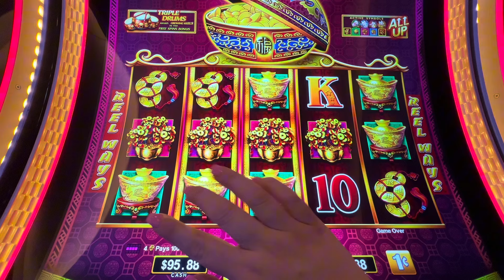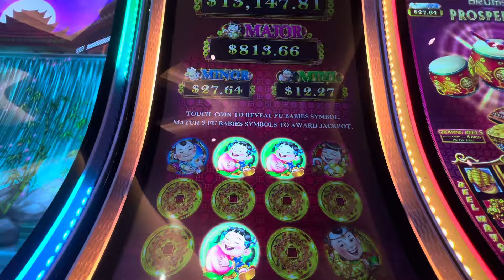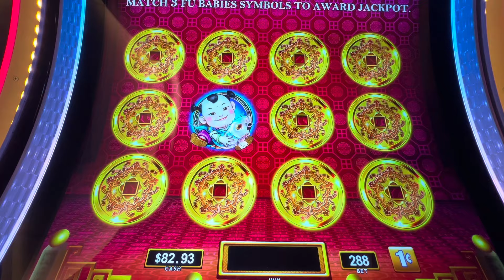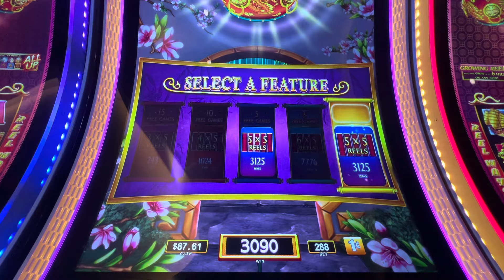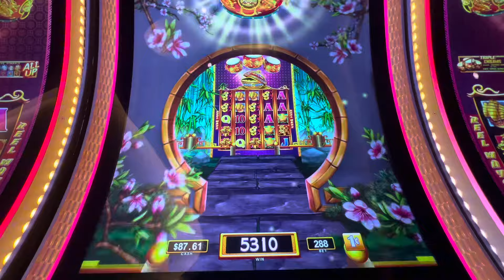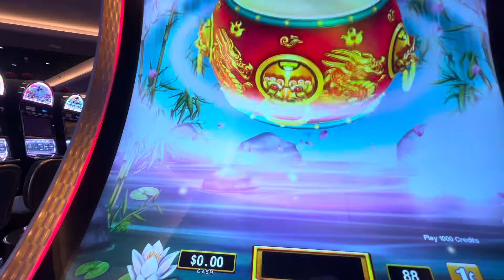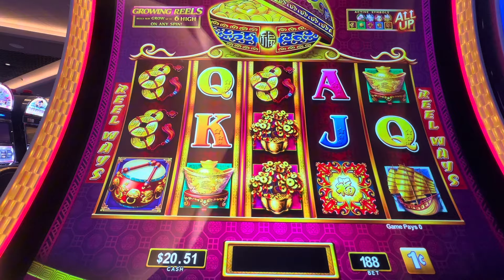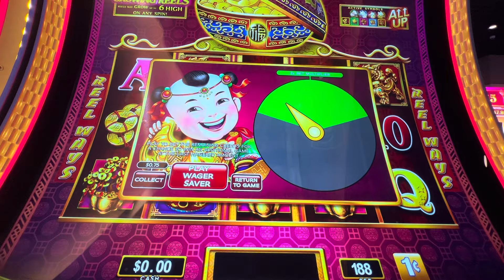FIRST TIME PLAYING DANCING DRUMS AT CHOCTAW DURANT IS CRAZY